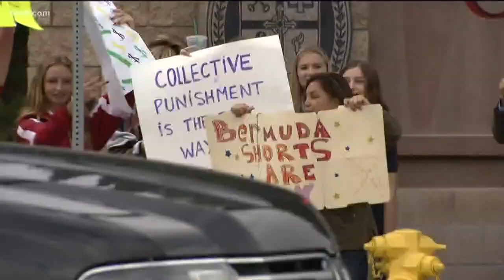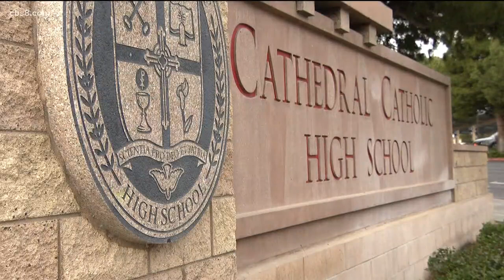Cathedral Catholic High School students protest skirt ban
Last week, it was announced via an email from the school’s principal that skirts would be banned at CCHS because there were allegedly constant problems enforcing the required length. However, some parents and students say that's simply not true.